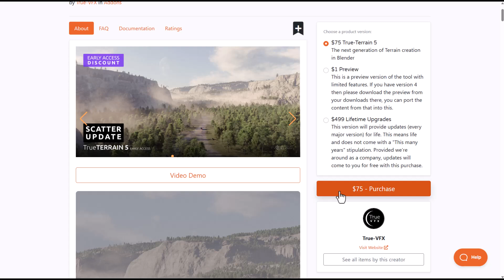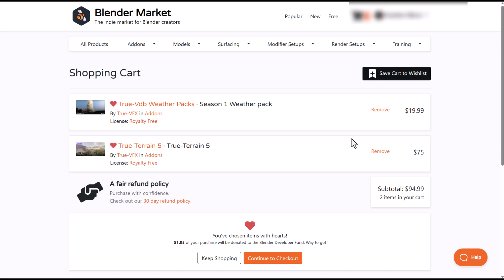A Quick 24Hours Discount For Grab!